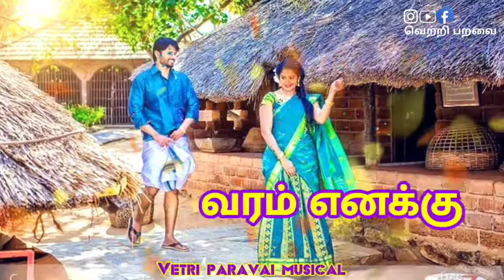💔oru pattale solli azhacha song WhatsApp status💖💔🖤 ### ne kuda iruntha athu podhu enakku ###